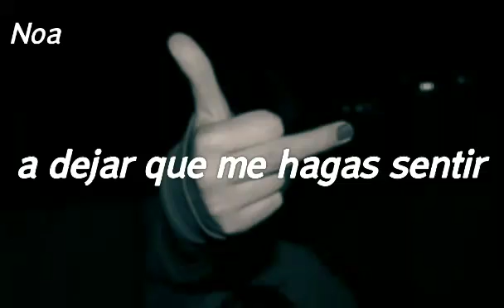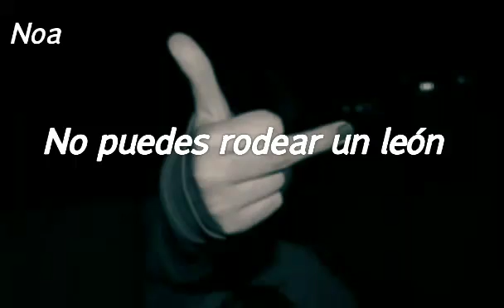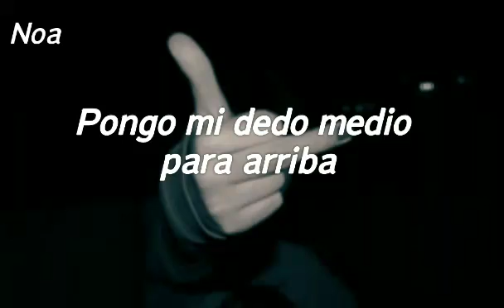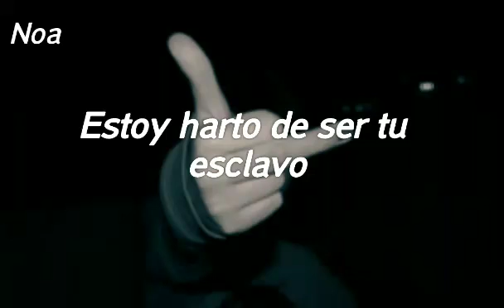Middle finger -Bohnes- (letra Español) -Subs: Noa-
bdjjwkskqkksw UWU
new song ♥️✨♥️✨✨♥️✨♥️✨♥️✨♥️✨♥️